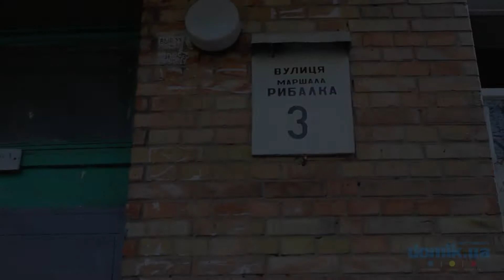Маршала Рыбалко, 3 Киев видео обзор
Дом по улице Маршала Рыбалко 3. Кирпичный дом в 5 этажей 1967-го года постройки. Есть небольшие зелёные насаждения. Состояние входов в парадные удовлетворительное, но не хватает пандусов, установлены домофоны. В ближайших окрестностях магазины, офисные центры, школы и высшие учебные заведения, стадион, станции метро «Лукьяновская» и «Политехнический институт». Дом в удовлетворительном состоянии.